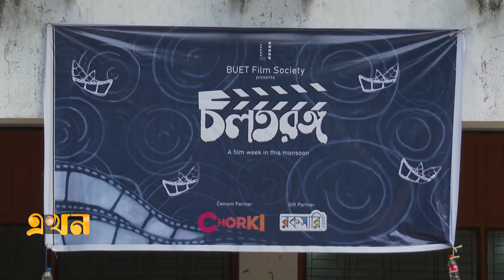দেশে ভালো ছবি হচ্ছে, এটা আমাদের গর্ব | Buet Film Society | Jaya Ahsan | Buet Film Festival | EkhonTV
বাংলাদেশ প্রকৌশল বিশ্ববিদ্যালয় বুয়েটের ফিল্ম সোসাইটির আয়োজিত চলচিত্র উত্তসব চলতরঙ্গ তৃতীয় দিনে এসেছিলেন অভিনেত্রী জয়া আহসান। বুয়েট ছাড়াও বিভিন্ন বিশ্ববিদ্যালায়ের শিক্ষার্ত্রীরা এই চলচিত্র উত্তসবে অংশ গ্রহন করেন।

Our Office Address:
EKHON TV
City Park Lane
19, Hatkhola Road, Wari
Dhaka-1203
Bangladesh